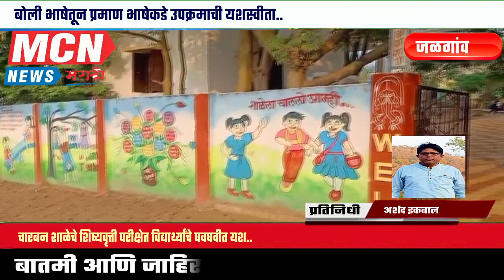बोलीभाषेतून प्रमाण भाषेकडे उपक्रमाची यशस्वीता..